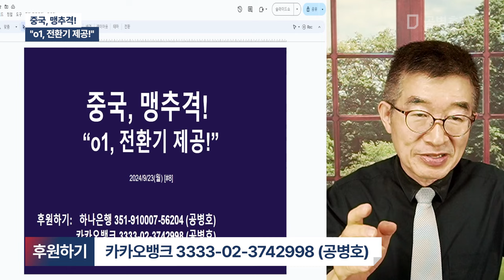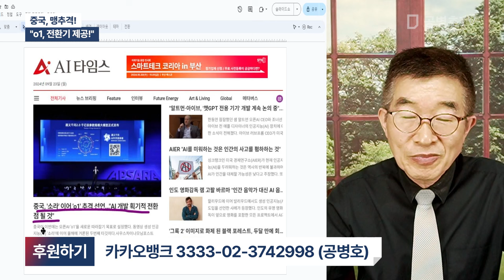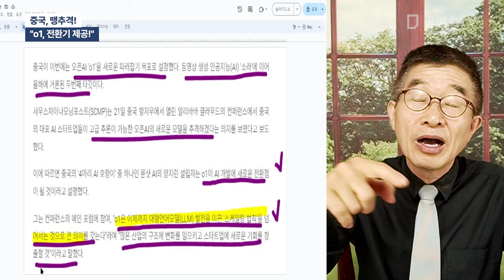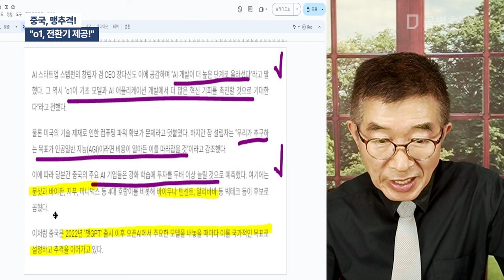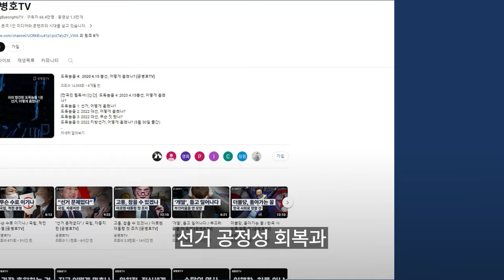중국, 맹추격! / "o1, 전환기 제공!" [공병호TV]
Bitcoin : 3MTW849AkP2ftLeSK2teZHMmzLu7Z83s9U